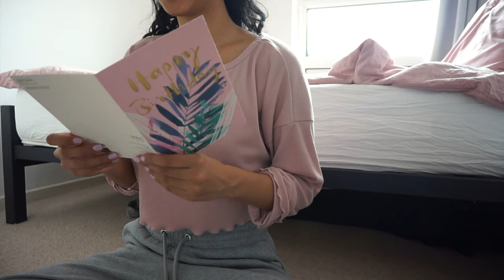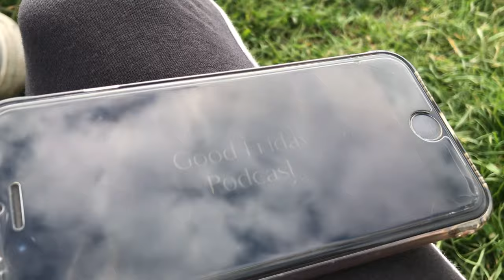Birthday Blues Vlog: cycling, picnics & cherry blossoms in London 🌸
Sharing my birthday blues, talking about life in your 20s, picnics with friends and cycling and hunting for cherry blossoms in London 🌸

Just to reassure you, I am back to being my cheerful self again and have gotten over my birthday blues lol. I think it's important to allow yourself to feel sad sometimes, and so I thought I'd share this with you to let you know that we all go through our highs and lows. I hope this resonates with some of you, and if it did, please do share your thoughts with me in the comments! I would love to know that I'm not the only one feeling like this 😅

Hope you all had a wonderful Easter weekend and I will see you soon :)

Hugs,
Bluinse